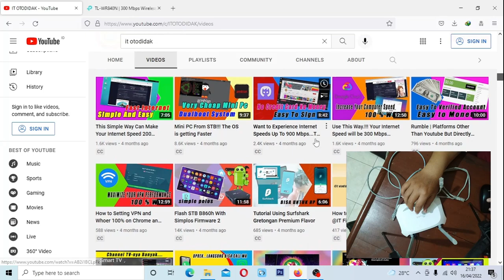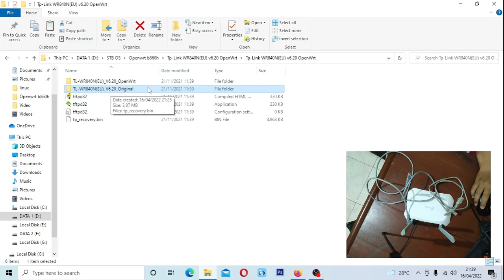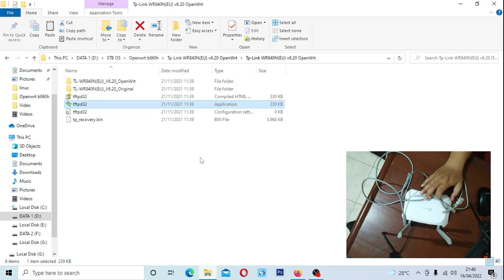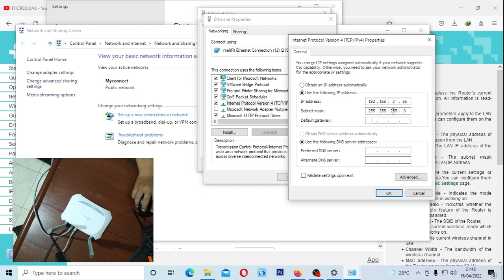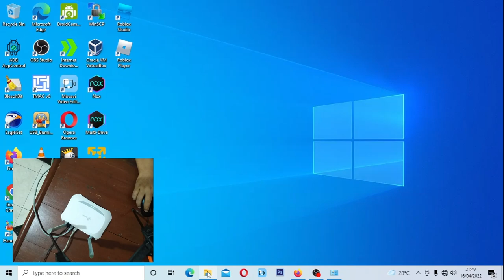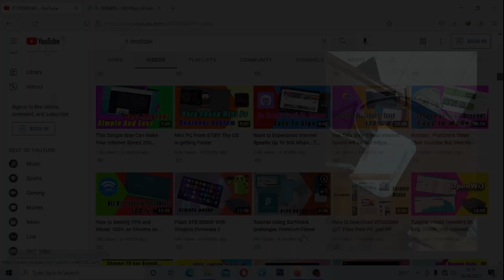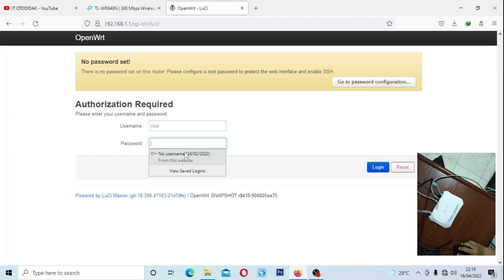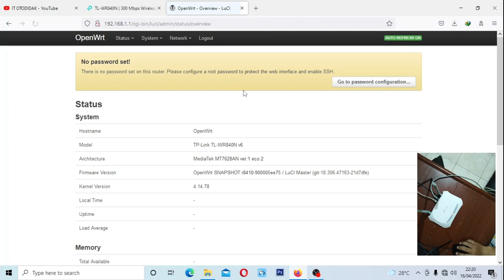Install OpenWrt Di Router Tplink Tlwr840N v6.20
Install OpenWrt Di Router Tplink Tlwr840N
Divideo ini saya install OpenWrt di tplink tlwr840n v6.20. Cara instal/flashnya gampang banget.